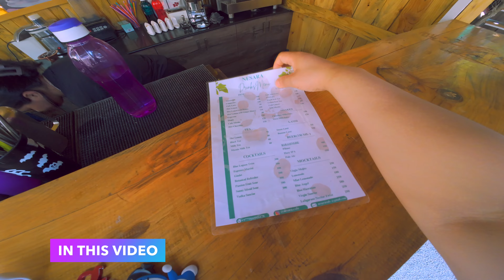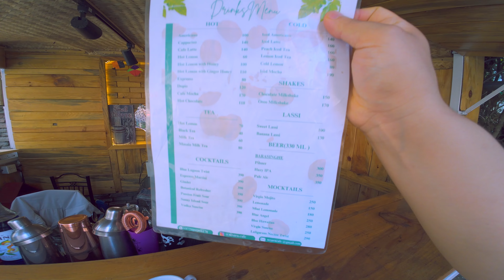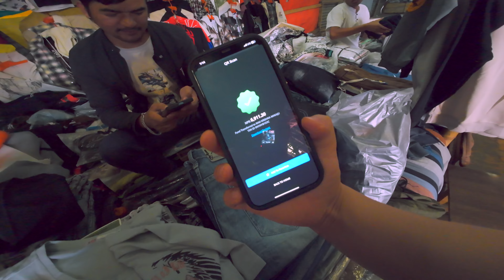Shopping Vlog Nepal